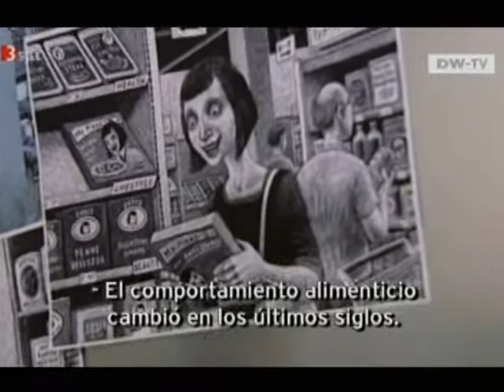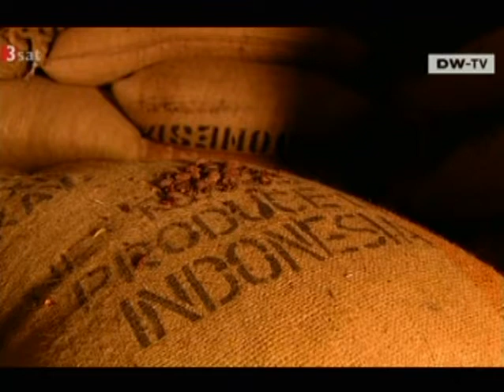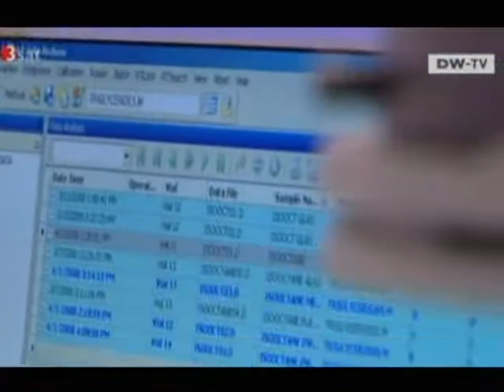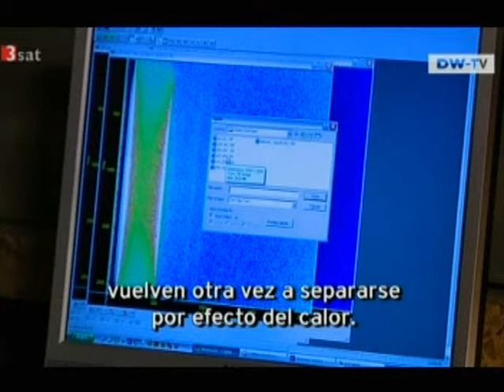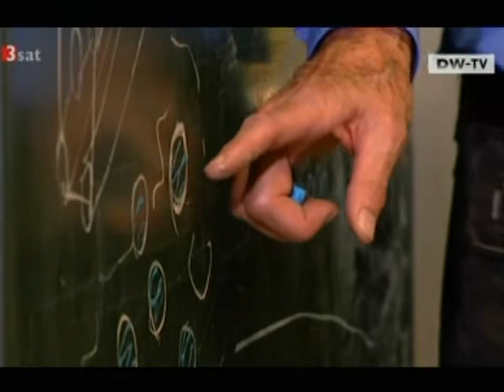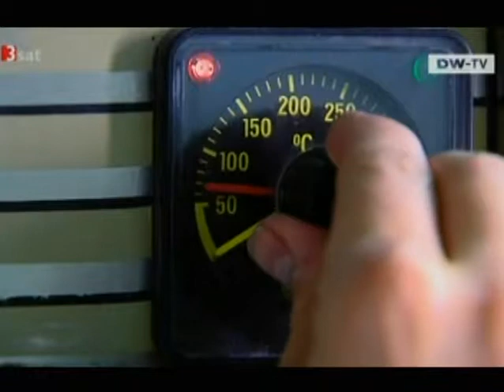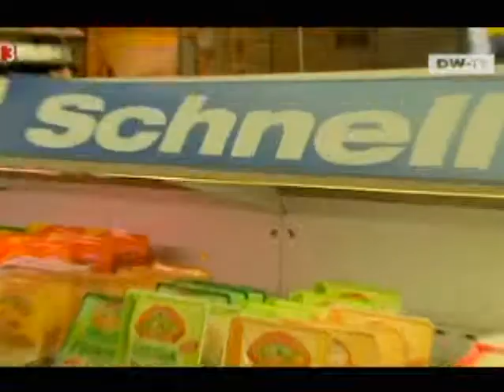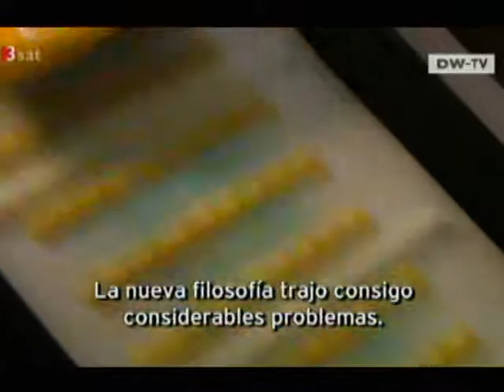DW TV Prisma La comida del futuro